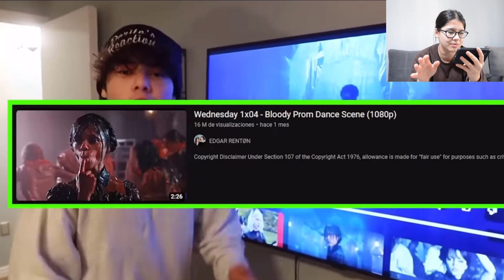GECE 3 'TE WEDNESDAY ADDAMS EVİME GELDİ!! DRONE KAMERALA YAKALANDI !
Merhaba Arkadaşlar Ben Elanur Bakır GECE 3 'TE WEDNESDAY ADDAMS EVİME GELDİ!! DRONE KAMERALA YAKALANDI ! Adlı Videom İle Karşınızdayım eğlenceli, komik bi video oldu iyi seyirler